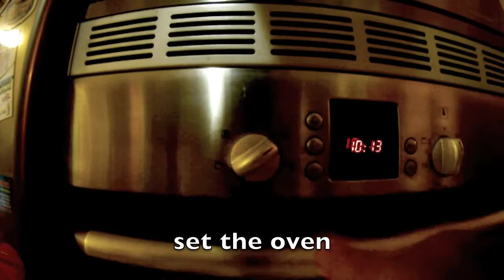entrecote (rib eye) in the oven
it supposed to be entrecote not antricot (: